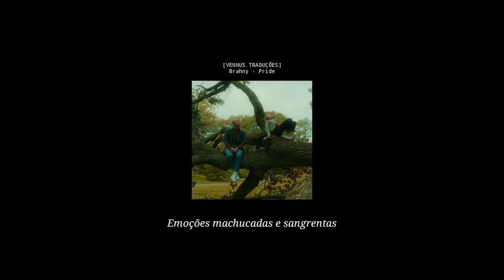Brahny - Pride (Tradução/Legendado)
Letra:
Said you won't trust nobody
In a planet alone
Need a body to hold
I know love and moon so bloody
This place is feeling alive
Time is frozen so right

Take me out of my own pain
I've got these visions of you
Smiling down on me instead
Its a shimmer of something new

Baby, you are so my fallin pride
Save me, from the chaos in my mind

Emotions bruised and bloody
Swelling by the fire side
Sorry not to fall inside
Flying near 140
Summer winds will swallow you
Make you feel its untrue

Tell me something in your heart
That'll change my state of mind
Leave me lovin feels so right
With worries undefined
They feelin the ocean
Over your skin
Like floating so relentless
From within